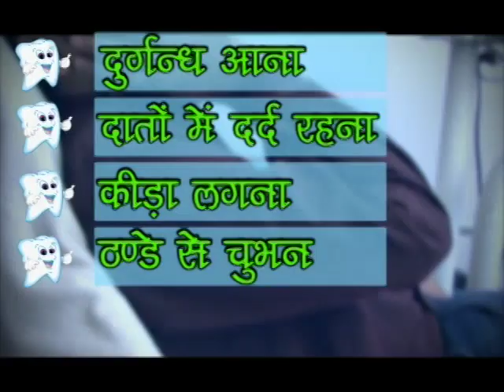Neeraj Raghav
Directed By Mr. neeraj raghav
Acting By Ankur Shirivastava

Neeraj Raghav  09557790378 UP & Mumbai 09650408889